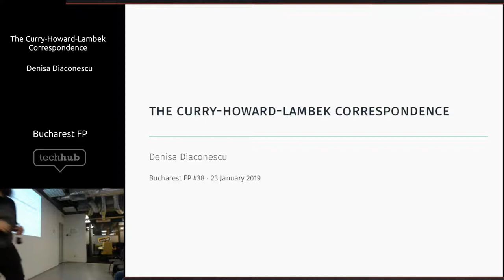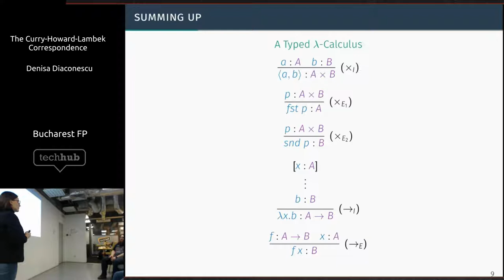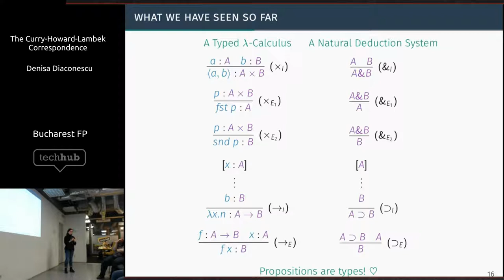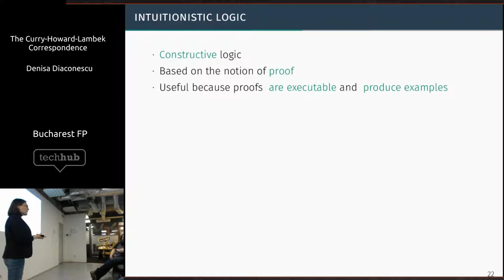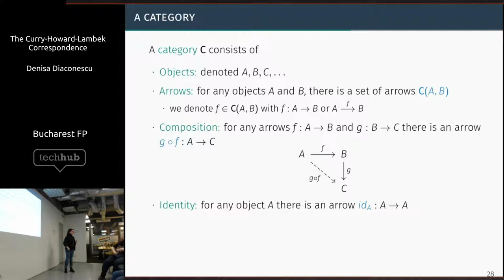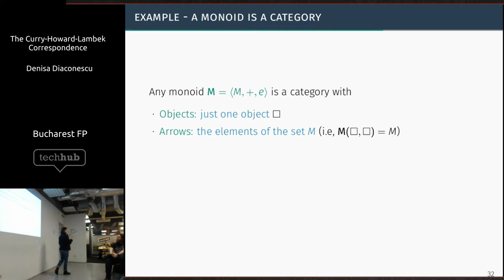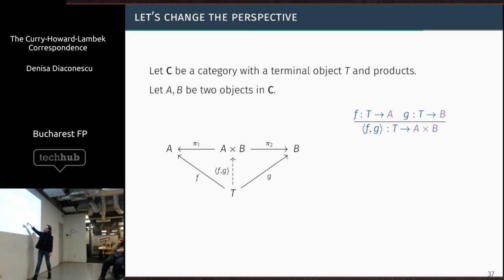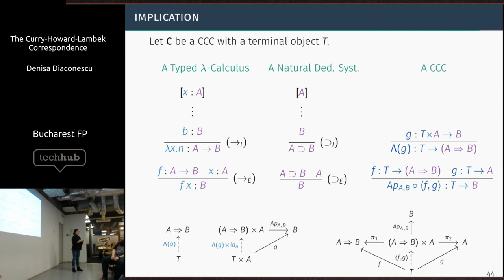The Curry-Howard-Lambek Correspondence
## Denisa Diaconescu — The Curry-Howard-Lambek Correspondence

## ABSTRACT
We will be looking at the common ground between Logic, Type Theory, and Category Theory and, using these different perspectives, attempt to gain some insight into each of them.

## BIOGRAPHY
Denisa Diaconescu is an Associate Professor at the University of Bucharest, teaching Logic and Formal Verification. Denisa also works for Runtime Verification as a Formal Verification Engineer. Her main research interests are formal methods, applications of logic in computer science, and formal verification.